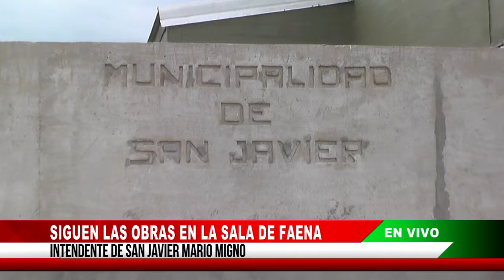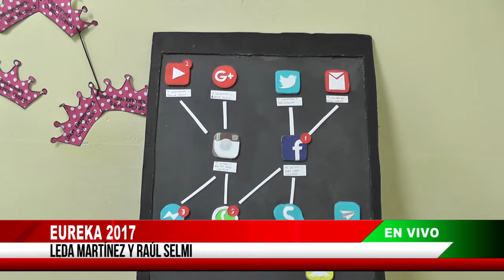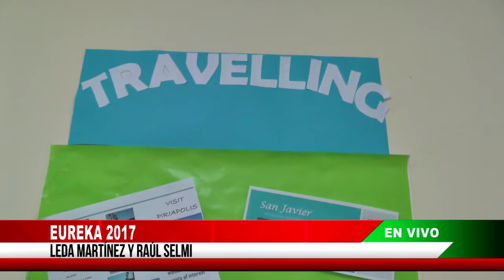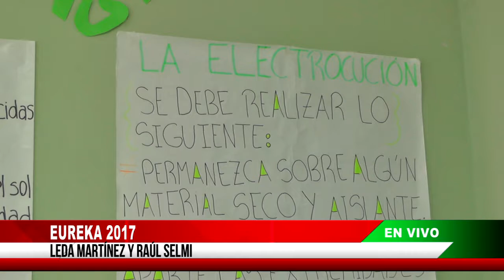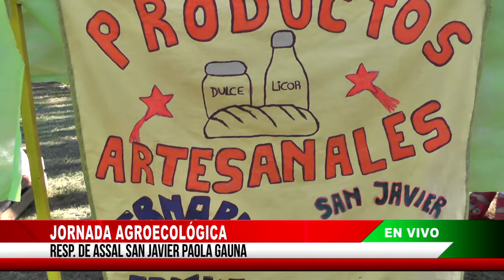EL INFORMATIVO (34)